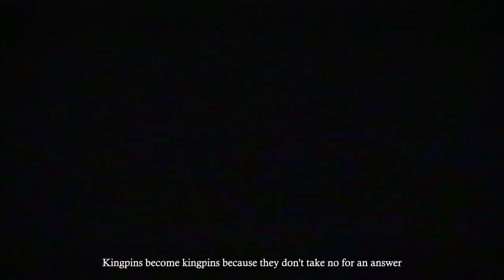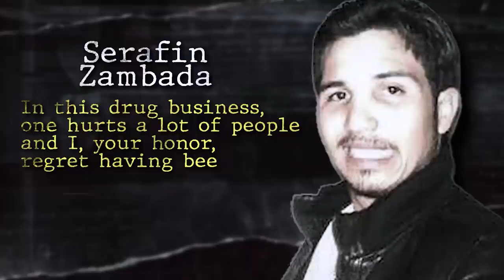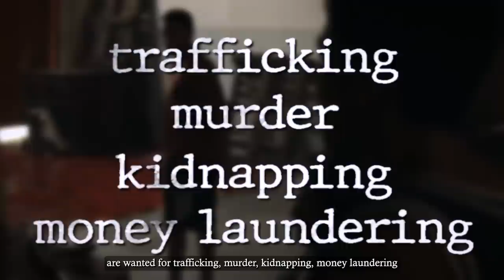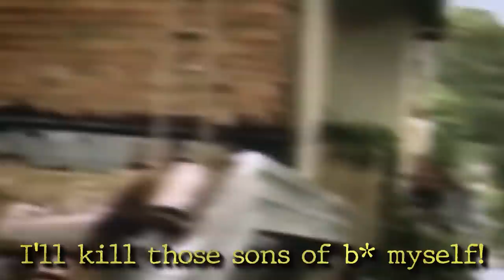The Kids Of Cartels Is More Dangerous Than You Think..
The Aftermath Of Drug Lords Infamous Children..

"So a man who gives you love every day tells you he’s a bandit – it’s difficult to judge him."

Pablo Escobar, El Chapo, El Mayo – these are notorious kingpins that left an empire as well as a world of pain and bloodshed behind them.

But what about their children? Did they continue their legacy? Can a criminal be a model to his son?

The most famous cartel kingpins grew up in extreme poverty – it was the catalyst of their lust for power and money.

But their children grew up rich, surrounded by piles of cash and personal helicopters. How did this impact their involvement in the narcotics trade?

Let’s explore the lives of the most notorious drug lords’ children.